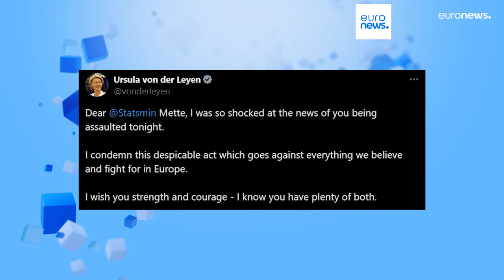Danish Prime Minister Frederiksen assaulted in Copenhagen | euronews 🇬🇧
Danish Prime Minister Mette Frederiksen was reportedly "left in shock" after the assault.